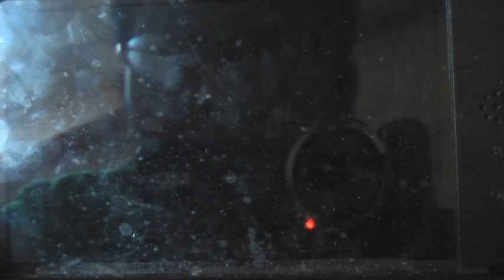みんなのポケモンスクランブル とどろきの洞窟でグラードン無双